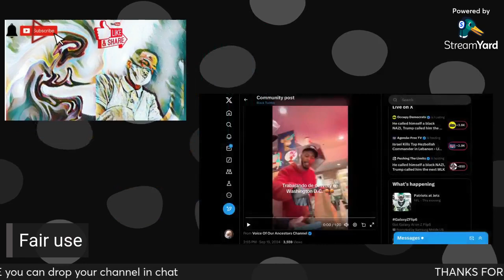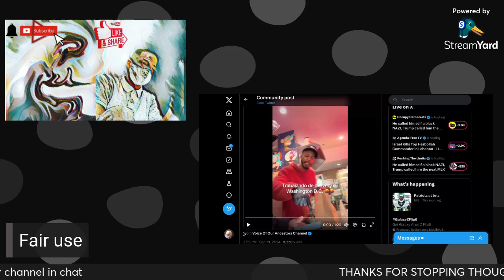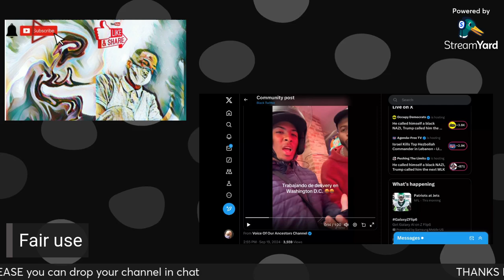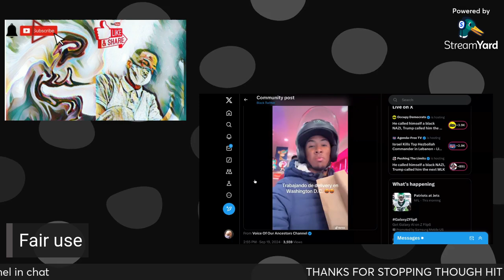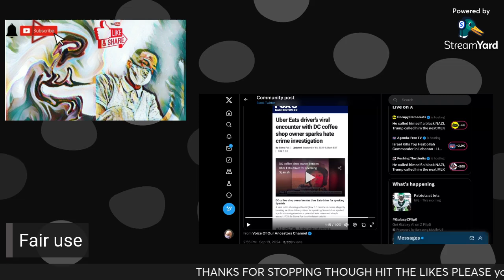can black folks be racist???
blk man charge with hate crime